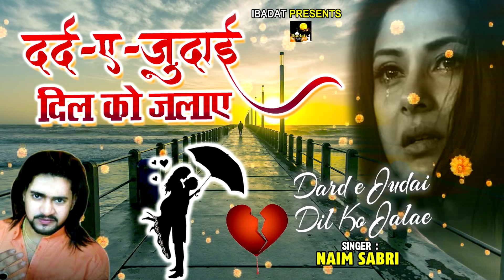दर्द ऐ जुदाई | बहुत ही दर्द भरी गजल | Dard e Judai | Naim Sabri - Dard Bhari Ghazal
DLI 0 35
Lyrics..

किसी की याद मेरे आस पास रहती है
कई दिनों से तबियत उदास रहती है
बिछड़ गया है मगर दिल है मानता ही नहीं
न जाने क्यों तेरे मिलने की आस रहती है.

दर्दे जुदाई दिल को जलाए
नींद ना मुझको आती है
ओ परदेसी लौट के आजा

तू मेरे दिल की धड़कन है
तू सांसो की खुशबू है
बिन तेरे मुझको ऐ साजन.
ये दुनिया ना भाती है

तेरे बिन जीता हूं ऐसे
जैसे जल बिन मछली हो
शाम सवेरे दिलबर मेरे
केहर जुदा कि ढ़ाती हें

तू मेरा हमदम हो जाए.
और मैं तेरा हो जाऊं
आस लगाए बैठा हूं मैं
रंग दुआ कब लाती है

उसको भुला दे मोनू दिल से
लौट के वो ना आएगा
उस जालिम को तेरी एक पल
याद जरा ना आती है

Song : Dard E Judai Dil Ko Jalae
Album : Apno Ne Dil Tod Diya
Singer/Composer : Naim Sabri
Lyrics : Samar Akhtara Badauni
Music Director : Kishor Malhotra
Recording : Kapil Gandhi (S Kalyani Studio)
Genre : Sad Ghazal
Release Date :
►Label/Publisher : Digiline Media Pvt Ltd.